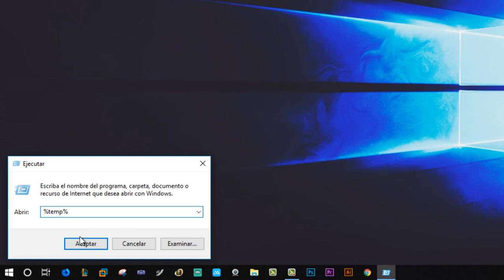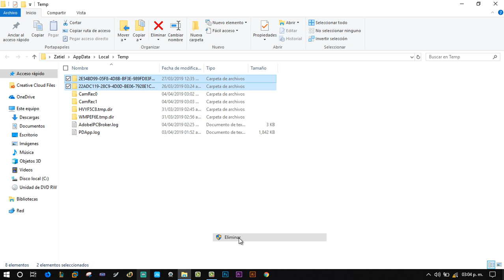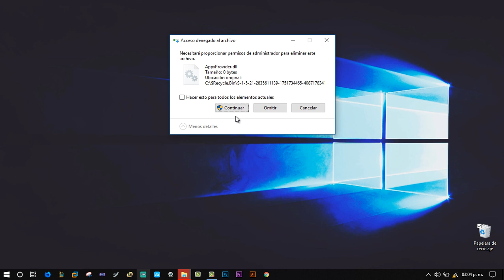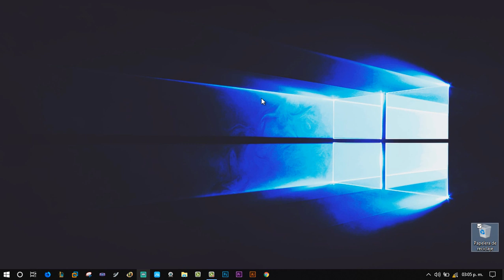Optimizar Windows 10 Vaciando Archivos Temporales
● Zatiel●

Optimizar Windows 10 Vaciando